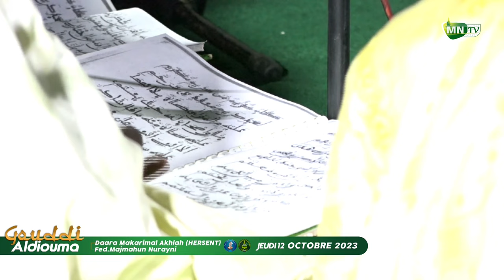Ala'inani-Ousni Kourel 1 FMN Gouddi Aldiouma ak waa Daara Makarimal Akhlah (HERSENT)